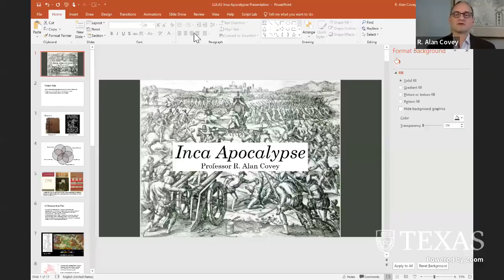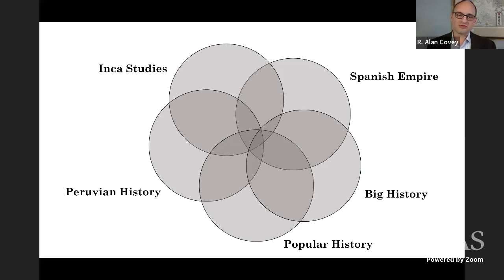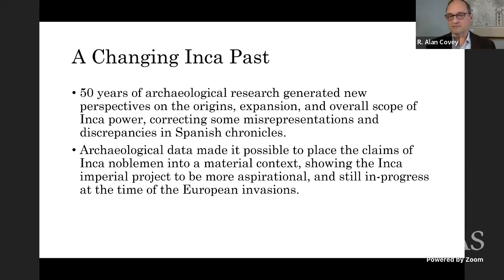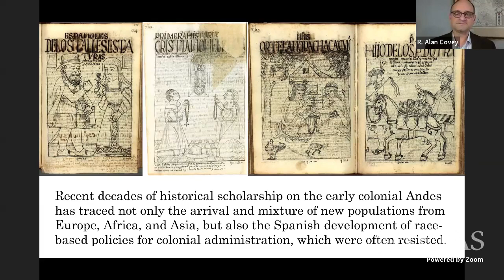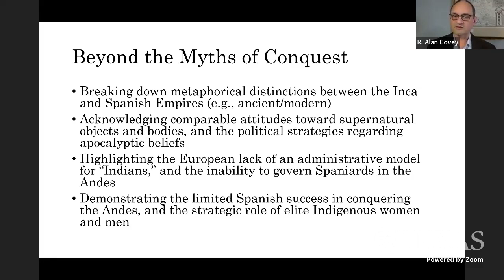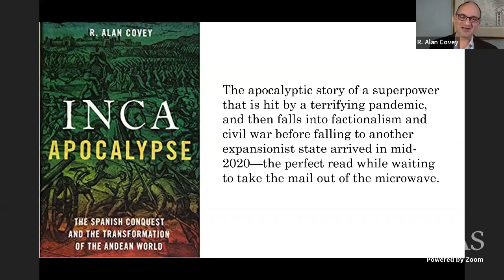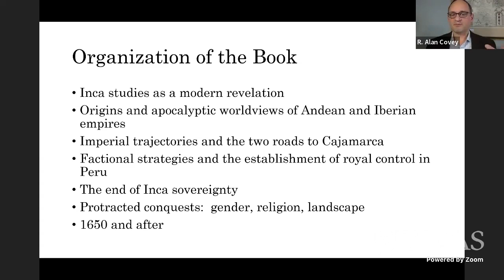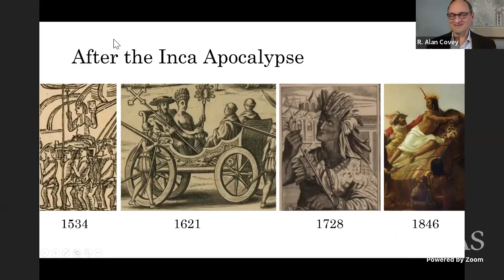Inca Apocalypse: The Spanish Conquest and the Transformation of the Andean World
LLILAS Faculty Book Presentation
Inca Apocalypse
The Spanish Conquest and the Transformation of the Andean World
R. Alan Covey, Professor, Dept. of Anthropology
Discussant:
Jorge Canizares, Dept. of History
Thursday, Jan. 27

Professor R. Alan Covey (Anthropology) discusses his book Inca Apocalypse (Oxford, 2020) with Professor Jorge Cañizares (History) .

When Francisco Pizarro captured the Inca warlord Atahuallpa at Cajamarca in 1532, European Catholics and Andean peoples interpreted the event using long-held beliefs about how their worlds would end, and what the next era might look like. The Inca world did not end at Cajamarca, despite some popular misunderstandings of the Spanish conquest of Peru. In the years that followed, some Inca lords resisted Spanish rule, but many Andean nobles converted to Christianity and renegotiated their sovereign claims into privileges as Spanish subjects. Catholic empire took a lifetime to establish in the Inca world, and it required the repeated conquest of rebellious conquistadores, the reorganization of native populations, and the economic overhaul of diverse Andean landscapes. These disruptive processes of modern world-building carried forward old ideas about sovereignty, social change, and human progress. Although they are overshadowed by the Western philosophies and technologies that drive our world today, those apocalyptic relics remain with us to the present.